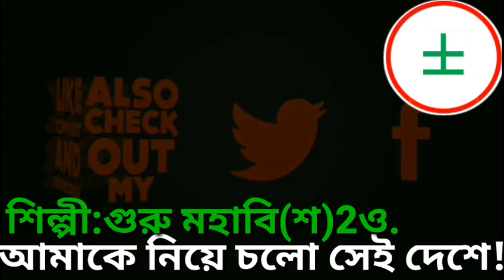আমাকে নিয়ে চলো সেই দেশে! | শিল্পী:গুরু মহাবি(শ)2ও. | Amake Niye Cholo Sei Deshe!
LYRIC &TUNE:ROSHID SARKAR
ORIGINAL SINGERS:
ROSHID SARKAR, MOMTAZ BEGUM

SINGER CAMERA VIDEO EDITOR :
GURU MOHABISHSHO.
YOGA CONSULTANT
FOUNDER -PRESIDENT :
মহাবিশ্বযোগ য়ান্তর্যাতিক
MOHABISHSHO MEDITATIONS INTERNATIONAL
MOHABISHSHO CENTER
DHAKA BANGLADESH

DEDICATED TO MY PARENT :
SHAH SUFI MOHAMMAD SHAMSUDDIN AHMED CHISHTI
BEGUM RABEYA KHATUN CHISHTI